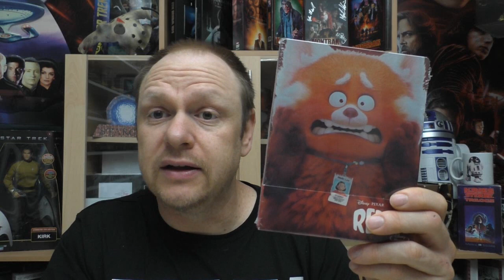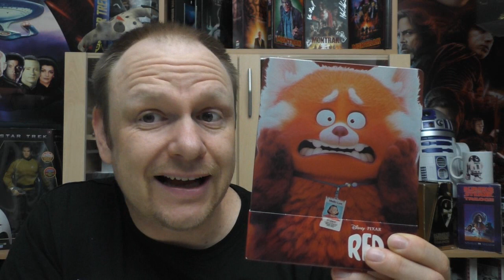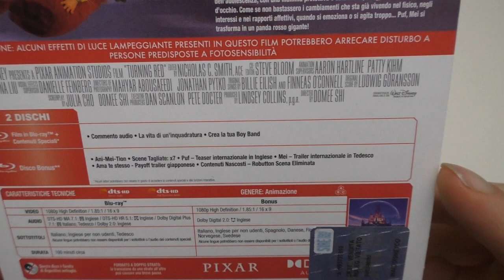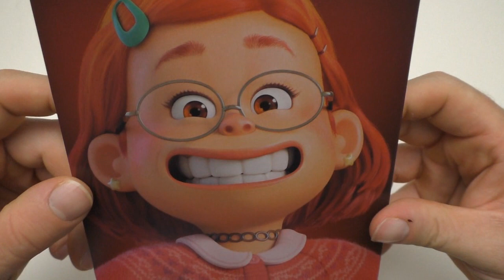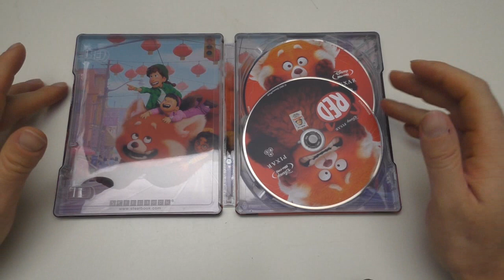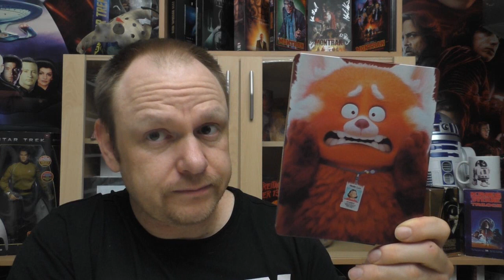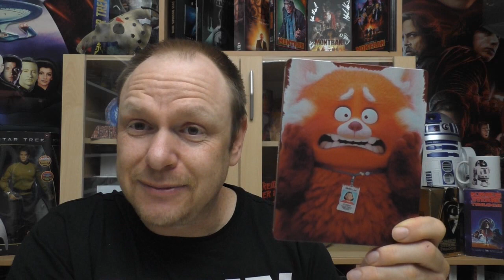Unboxing - ROT - Steelbook - Italien Import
Heute gibt ein neues Unboxing für euch:

ROT
Steelbook
von Disney

Hier könnt ihr euch die Edition bestellen:

Hier kommt ihr zu meinen Shops wo ich alles bestelle:
Amazon.de
Steelbooks:

Hier könnt ihr mir weiter folgen und mich erreichen:
Letterboxed:

Euer Vorhees82